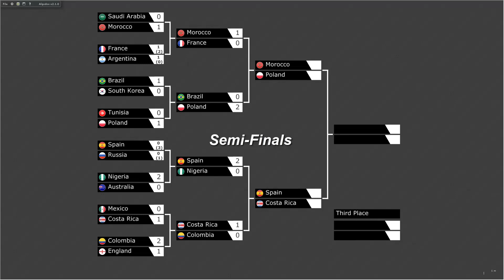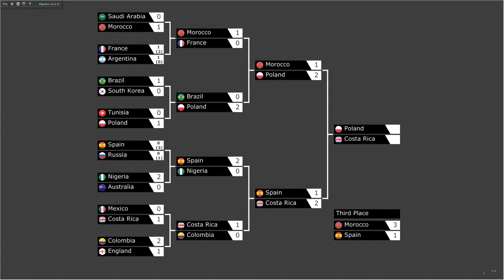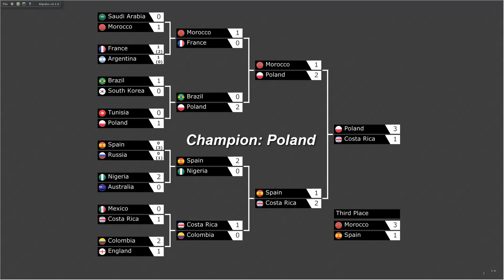Marble Soccer World Cup Russia 2018 - Part 11 (Semi-Finals & Final) | Bouncy Marble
Hey guys, this is the last part of the Marble Soccer World Cup Russia 2018.